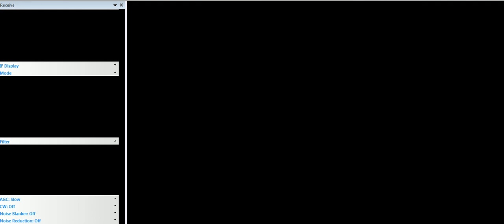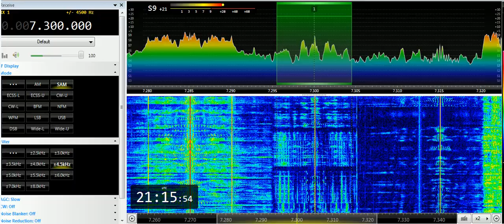20 04 2019 Radio Akhbar Mufriha in Tachelhit & Arabic to NoAf 2100 & 2115 on 7300 Woofferton